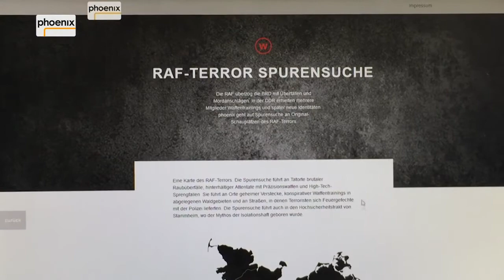Trailer zum phoenix-Jahresschwerpunk Rätsel RAF-Terror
2016 jähren sich zahlreiche Stichtage aus der Geschichte der Linksterroristen – aus diesem Anlass befasst sich phoenix ab Sonntag, 8. Mai, in einem Programmschwerpunkt das ganze Jahr über mit dem „Rätsel RAF-Terror“.